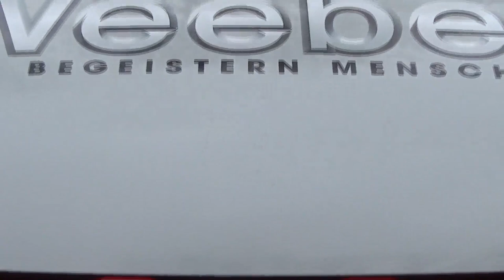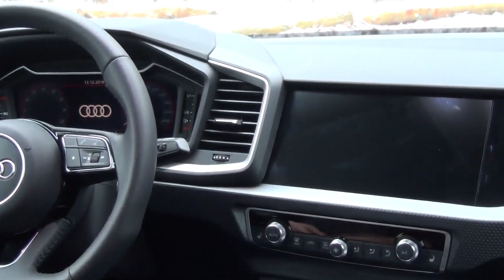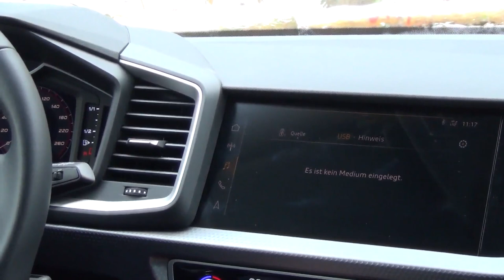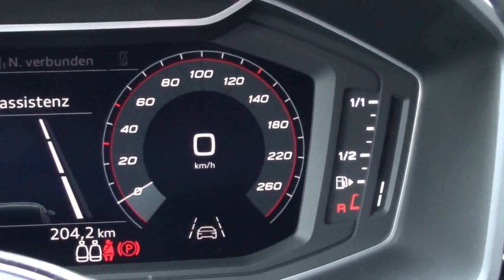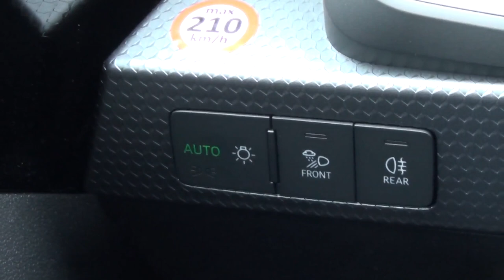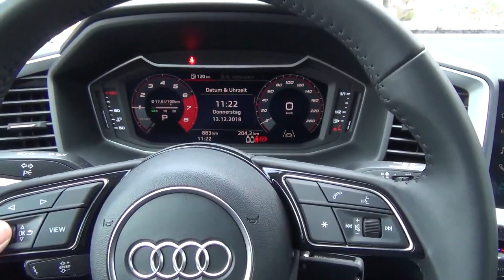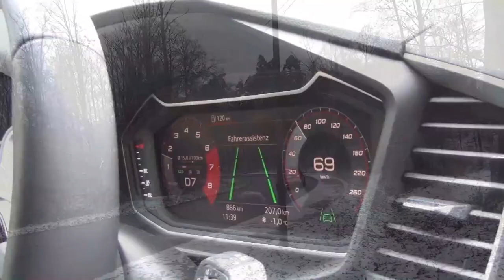2019 AUDI A1 30 TFSI S tronic Sportback (GB) 0-100 Interior & Exterior Review Test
Den Audi A1 als Modell

Der neue Audi A1 Sportback ist durch und durch ein interessanter Stadtflitzer. Wir nehmen euch mit in die Details.